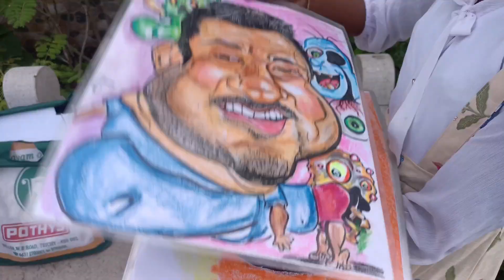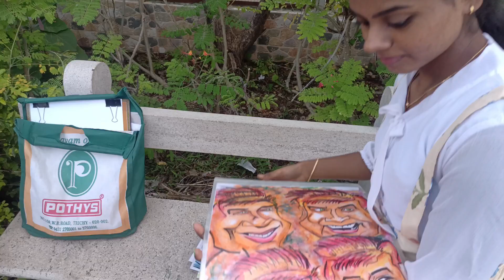Trichy comic artist 🎨🖌️ | comic drawing within 2 mins 😯😨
Comic artist's Instagram 👇🏻